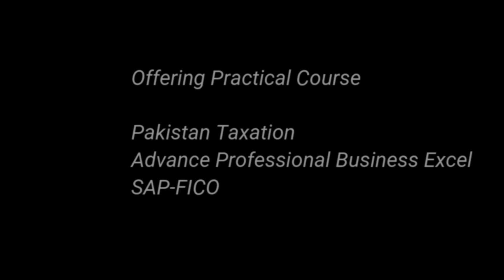Who will file withholding Statement | Retailer | Distributor | Wholesaler | Company | FBR | IRS 165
1. Section-149 Income from Salary
2. Section-155 Income from Property
3. Section-153 Payment of goods, service and contract
4. Section-147 Advance income tax
5. Section-148 Import
6. Section-231A Advance tax on cash with drawl
7. Section-231AA and 236P Advance tax on certain banking transection
8. Section-231B Advance tax at the time of registration of private motor vehicle
9. Section-235A Tax collection from domestic electric bills
10. Section-236 Tax collection from telephone users
11. Section-236B Advance tax on purchase of domestic air ticket
12. Section-236D advance tax on function and gathering
13. Section-236F Advance tax on cable operator and other electronic media
14. Section-236G Advance tax on sale to distributor, dealer and wholesalers
15. Section-236H Advance tax on sale to retailers
16. Section-236I Advance tax by educational institutions
17. Section-236U Advance tax on insurance premium
18. Section-236X Advance tax on Tobacco
19. Section-236Y Advance tax on remittance abroad through credit, debit or prepaid cards
20. Fine and penalties
21. Section-177 Audit
22. Treatment of provision for bad and doubtful debts
1. What is sale tax or indirect tax and concept of VAT
2. Difference between Input and Output tax
3. Further tax and extra tax
4. Calculation of Sale tax
5. Advance sale tax
6. Withholding Sale tax
7. Debit and credit notes
8. Admissible credit
9. Annexure A, B, C, F,H, J and I with practical example
10. Supply and purchase register
11. Stock or consumption sheet
12. Concept of Punjab Revenue Authority (PRA) and Sindh Revenue Authority (SRB)

E-Filing
1. Monthly sale tax return
2. Withholding Statement
3. Reconciliation of sale tax return
4. Reconciliation of wealth
5. Annual income tax return of Salary Individual
6. Annual income tax return of Company
7. Annual income tax return of Business Individual / Retailer or Trader
8. Annual income tax return of AOP

Regards,
Faheem Mehboob
ACCA Member